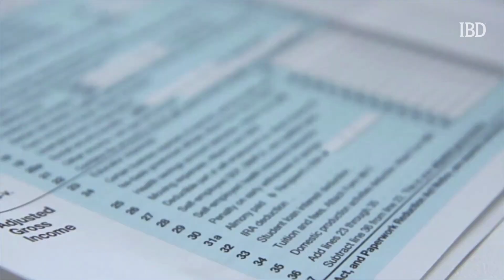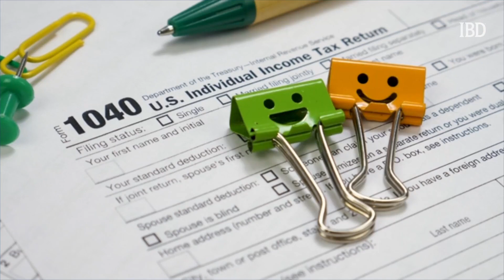The Latest Likely Changes In Biden's Tax Plan, And How To Cope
The bottom line for all of his tax proposals: Tax rules for individuals are in flux.